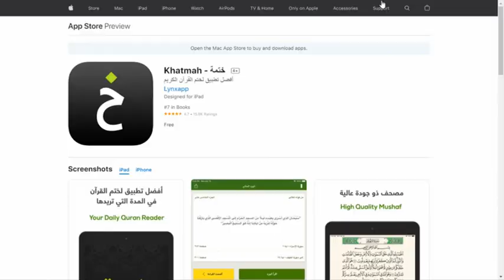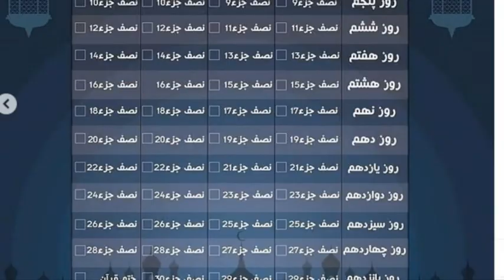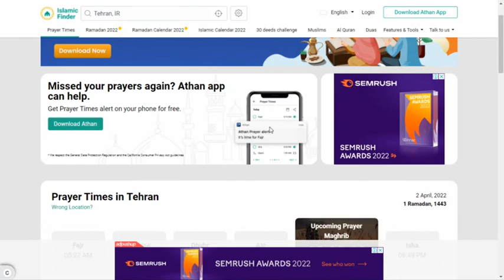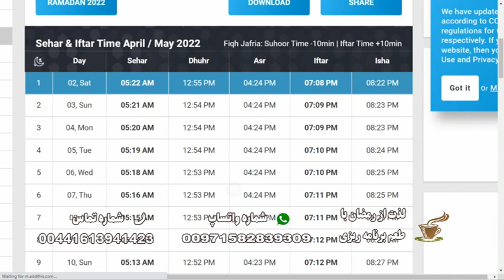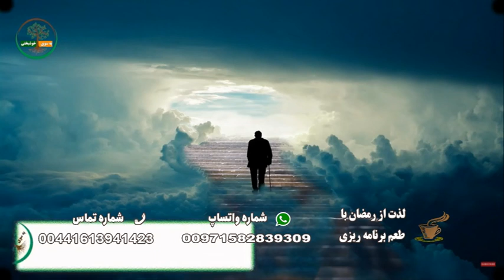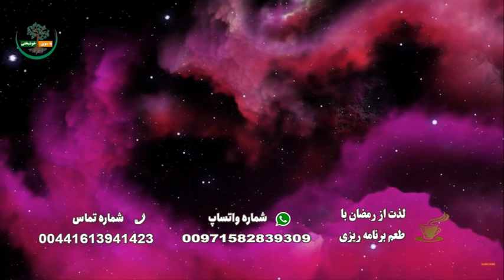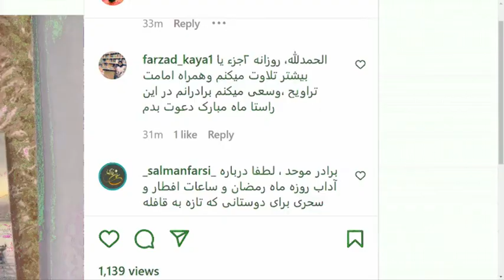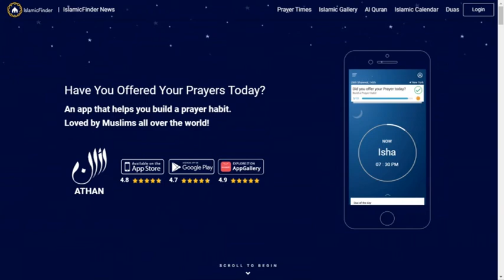لذت از رمضان با طعم برنامه ریزی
موحد - حسن کریمی - کافه نور - شبکه جهانی نور - شنبه، ۱۳ فروردین ۱۴۰۱

فرکانس: 12073 عمودی ( V )

شماره واتساپ شبکه جهانی نور